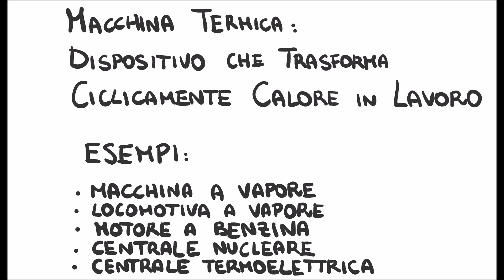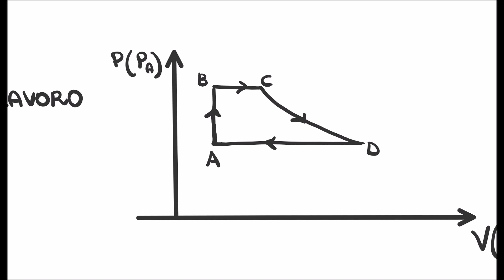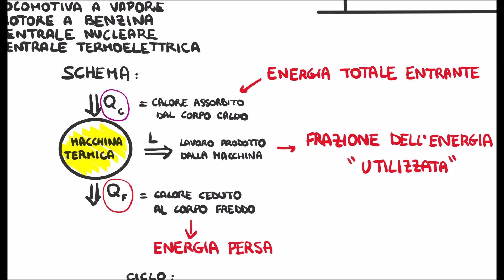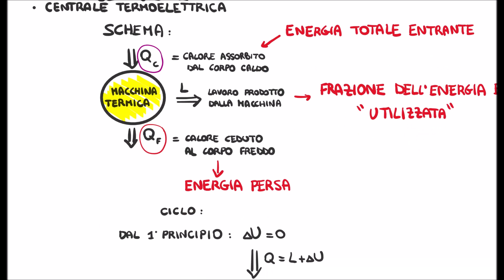Macchina Termica: Può convertire tutto il Calore in Lavoro? No!